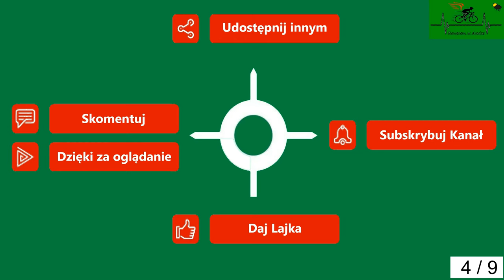Mirosławice Brojce Przybiernowo cz. 4 droga powiatowa wiosna